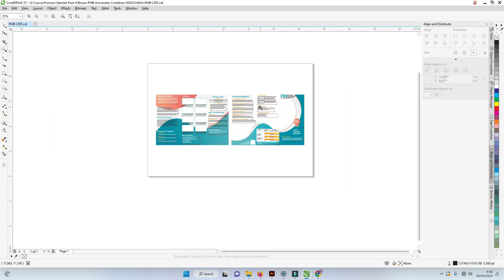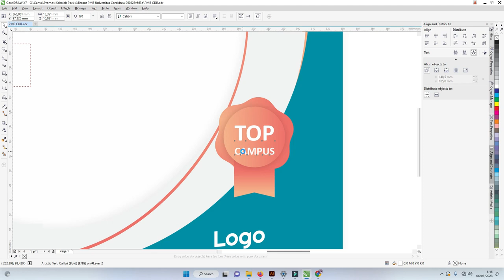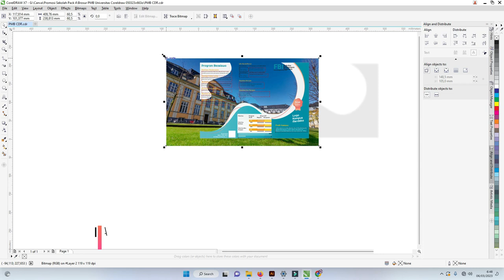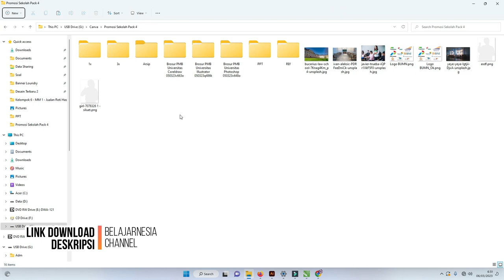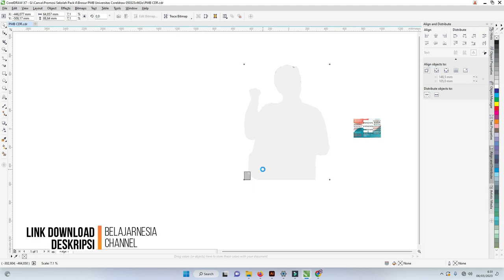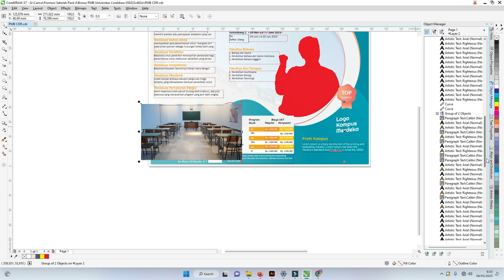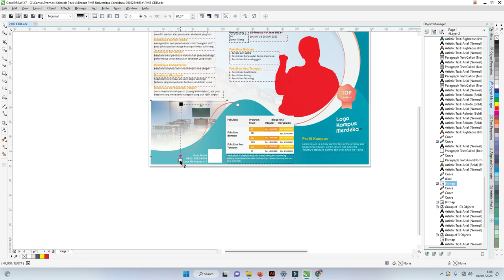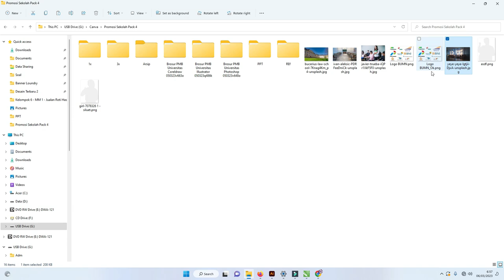Dapatkan Segera ..! Desain Keren Brosur Penerimaan Mahasiswa Baru CorelDraw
tutorial desain,cara membuat brosur di coreldraw,coreldraw x7,brosur lipat 3,brosur penerimaan siswa baru